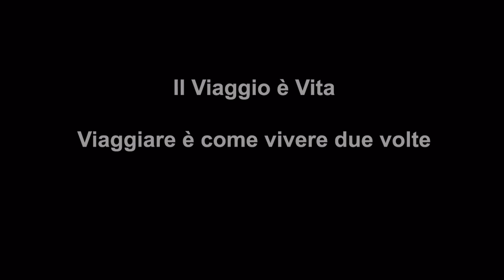Viaggi Enduro - Lazio Enduro - Tirreno-Adriatica - SlideShow